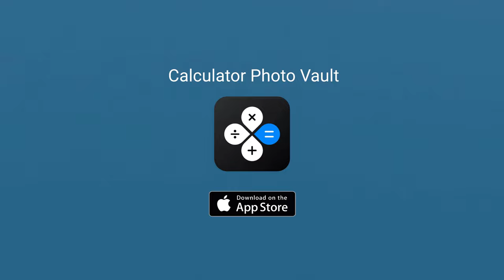Calculator Photo Vault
Keepsafe Photo Vault
Apps To Hide Photos
Photo Hider
Calculator Lock
Photo Vault
Calculator Vault
Photo Lock
Locked Gallery
Picture Hider